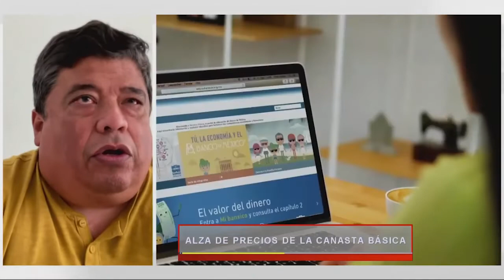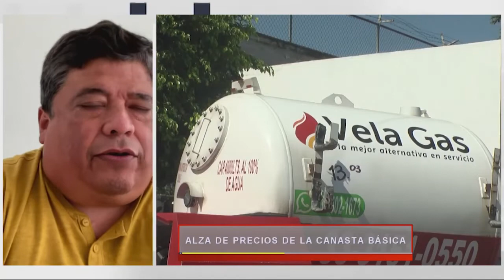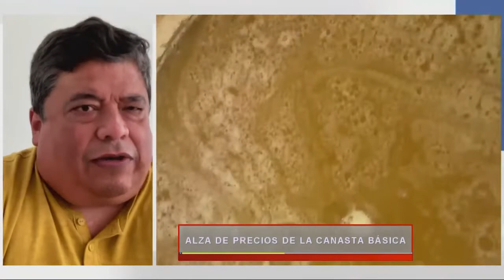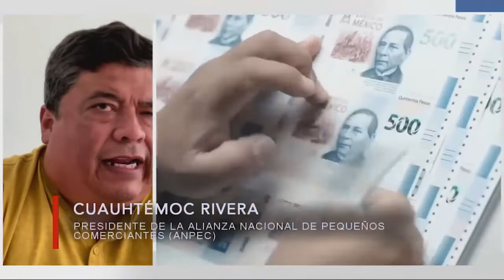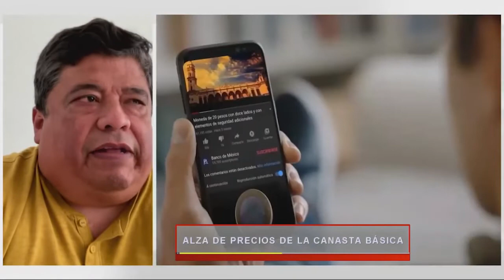Alza de precios de la canasta básica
Gabriel Camacho en entrevista con Cuauhtémoc Rivera, Presidente de la Alianza Nacional de Pequeños Comerciantes